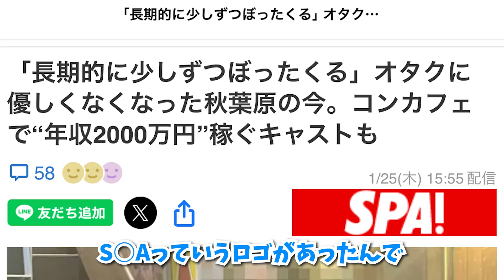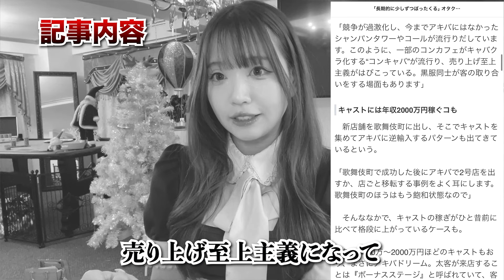【闇】年収2000万円稼ぐコンカフェ嬢の実態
某ニュースに掲載された

どこかのコンカフェ店長がインタビューで答えたメチャクチャな内容に対する真実を

コンカフェ店長が激白！

キャスト紹介
くるる